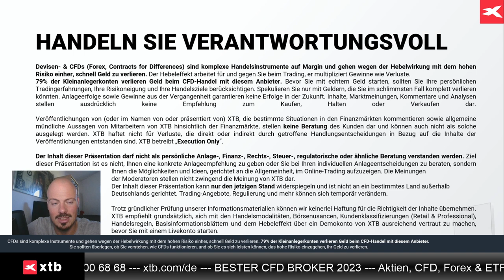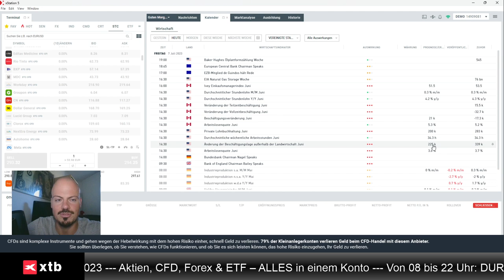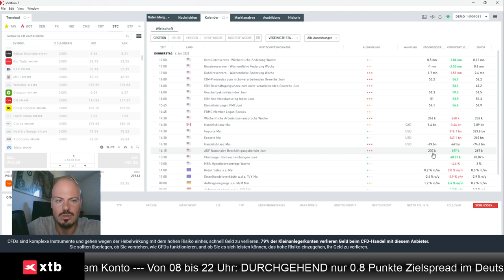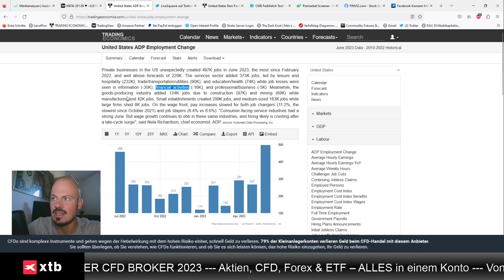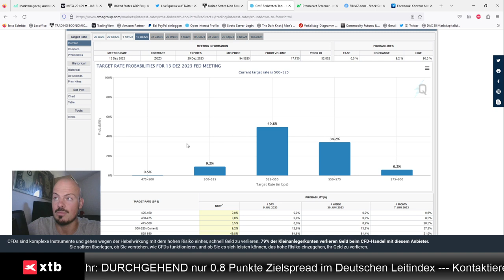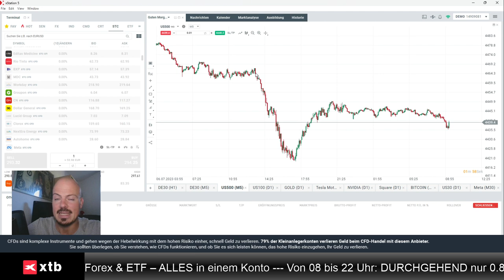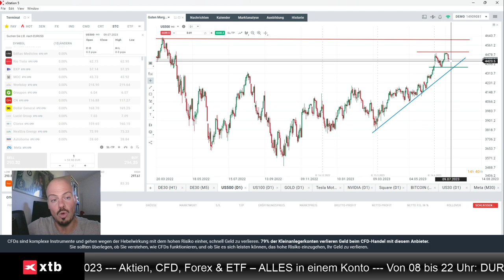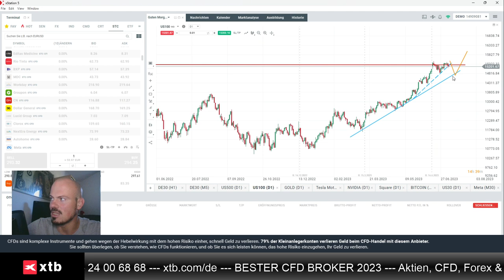Ausblick auf das heutige Top-Event und Auswirkungen auf Aktienmärkte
Jens Klatt von XTB Deutschland wirft in diesem Video einen Blick auf die um 14:30 Uhr anstehenden US-Arbeitsmarktdaten, und was dieses Event für die US-Aktienmärkte bedeuten kann.